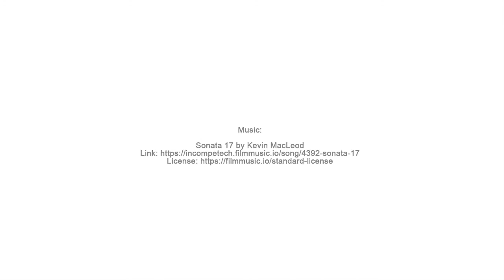Permaculture and Vegetarianism in Bill Mollison’s Words – Karl’s Food Forest Garden: S001E068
In this episode, I discuss Permaculture and what it has to day about vegetarianism. I would caution vegetarians that Permaculture may agree with your perspective in some ways but may disagree. This is not so much my opinion as it is some info straight from the book. In other words, don’t shoot the messenger. :)

You can also pop on over to our website to join our garden club I would love to get a chance to meet you online and learn from your own gardening experiences.

You can find free garden club content, like pictures and vertical-style videos, on Instagram: @foodforestgardenclub or @foodforestcardgame

Finally, if you love gardening and love games, check out the Food Forest card game This fun game lets you play in the garden, even when it’s cold outside!